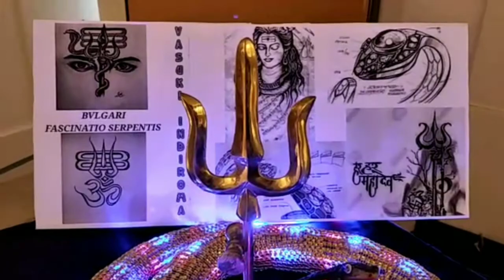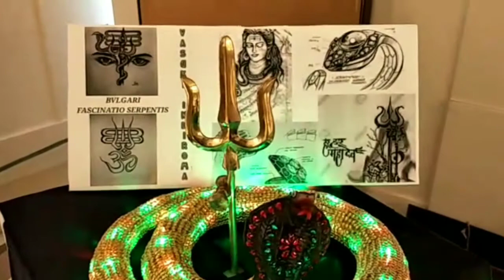VASUKI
India - Emporio

Team Members:
Aman Kumar
Rashi Chadha
Aniket Agarwal
Ankit Bajpai
Karan Satija